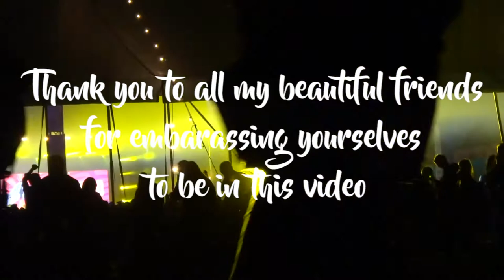GROOVIN' THE MOO 2017 | Bunbury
I make videos somewhat regularly...

So this is my 2017 Groovin' The Moo video, AKA a chronicle of embarrassing moments of my friends and myself.
Thanks to all my friends for being so willing to be filmed, but also for doing some filming themselves.
Until next year GTM, you were great...

I would love nothing more than to capture moments like these for people in Western Australia!

Twitter: @sopharmstrong97 (don't use it very frequently)

MUSIC

G.O.M.D - J. Cole
Sun Models - ODESZA (Dropout Marsh Remix)
Brother - Thundamentals Like A Version
Something I Said - Thundamentals ft. Thom Crawford
Chameleon - PNAU